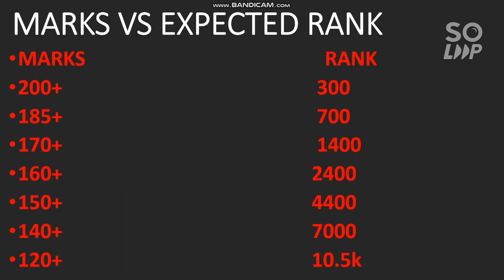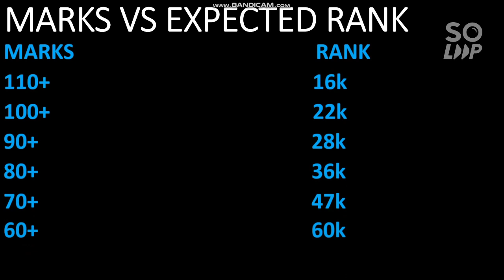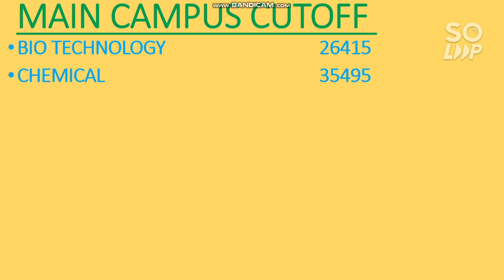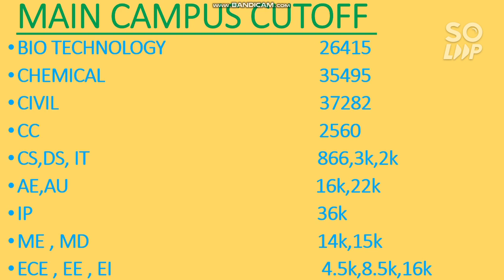Manipal Entrance Exam 2021 | Marks Vs Rank | Safe score | Branch wise cutoff